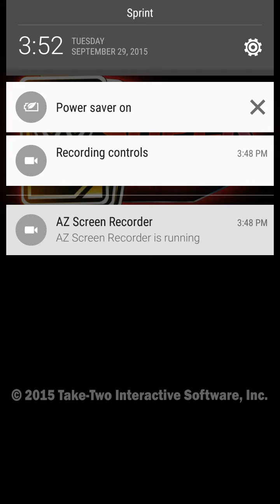WWE SuperCard and his name is JOHN CENA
The Epic King of the Ring will start at 7:00 PM central time TODAY get the bar as close to zero as you can